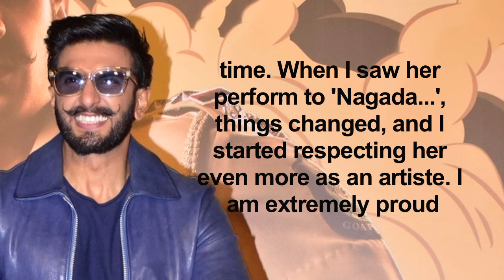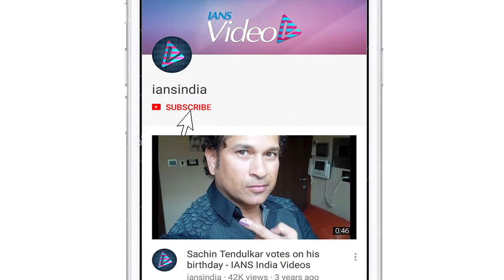Ranveer Praises Deepika says she always gives 100%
Actor Ranveer Singh says he is extremely proud of his wife and actress Deepika Padukone who always gives her 100 per cent to whatever she does. While shooting for the episode, Ranveer was left impressed with contestant Aishwarya Pandit's performance. She sang "Nagada sang dhol" from the 2013 film "Goliyon Ki Raasleela Ram-Leela", starring Ranveer and Deepika. Ranveer will be seen as a guest on Zee TV's "Sa Re Ga Ma Pa" show.